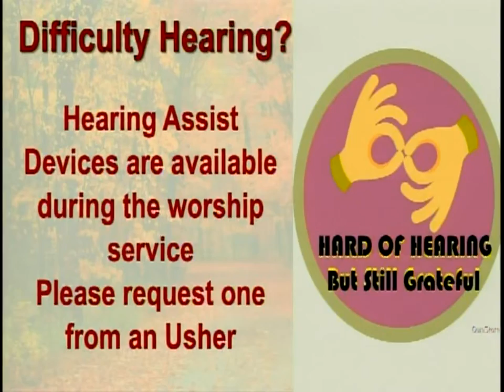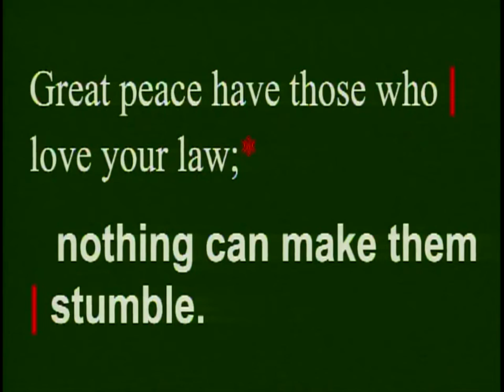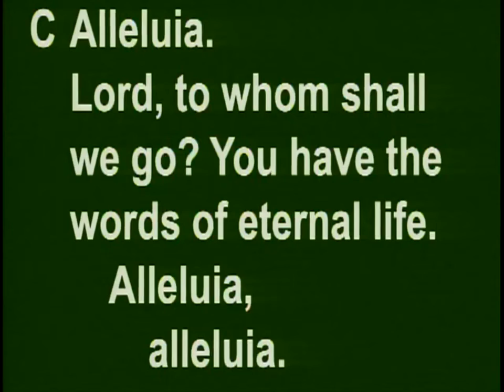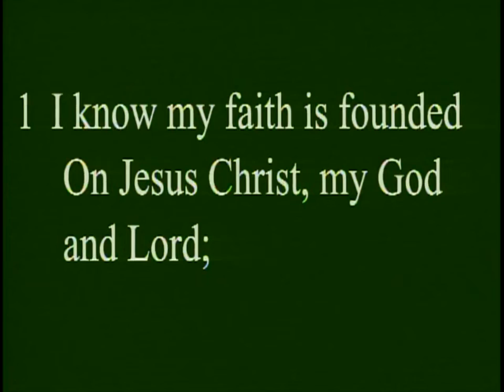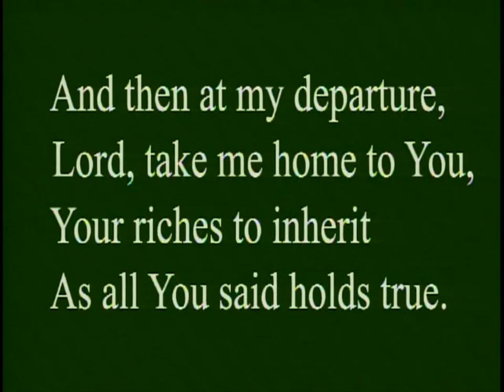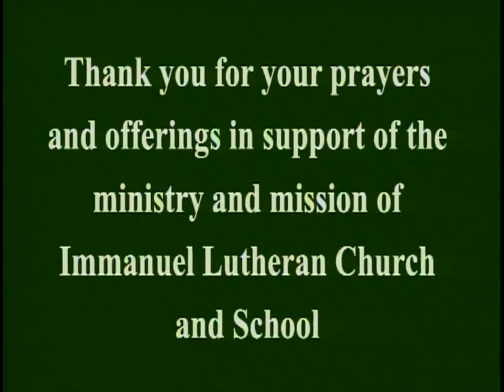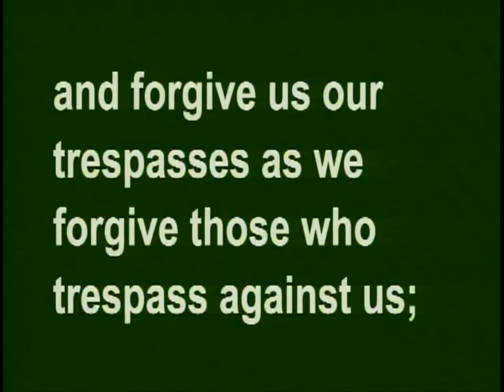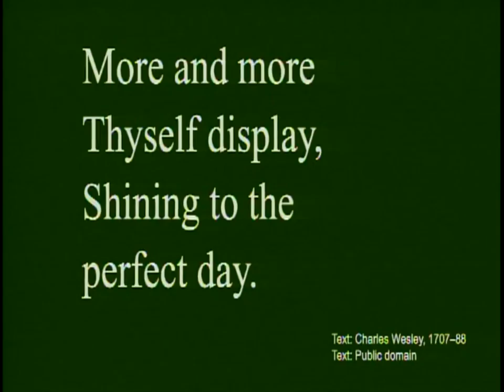October 2, 2002, 17th Sunday after Pentecost